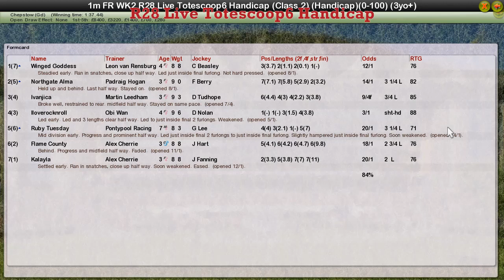FR WK2 R28 Live Totescoop6 Handicap